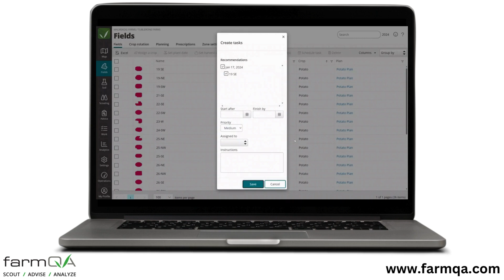Create Customizable Crop Plans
In this quick FarmQA Friday video, we show how to create fully customizable crop plans and apply those to your farms. You can also easily create recs and tasks from your crop plans!